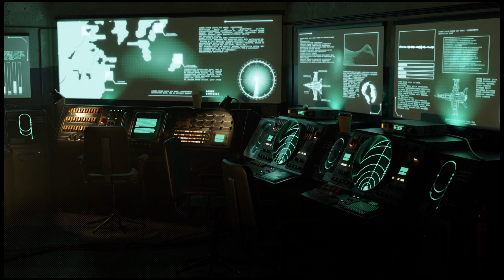Front Mission 1st Remake Campaign 2 Gameplay Walkthrough - PART 1 FULL GAME UCS SIDE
In this video, we start our FULL GAME gameplay walkthrough of the UCS Side with Part 1 of Front Mission 1st Remake. In this part, we'll encounter and battle against stronger enemies, and complete some additional tasks.

Game guide for the breakdown of all characters skills.

If you're curious about the game, or just want to see more gameplay, then please continue watching! This is the first in a series of walkthroughs that will cover the entire game.
Gameplay Recorded on the PS5 in 1080P 60FPS